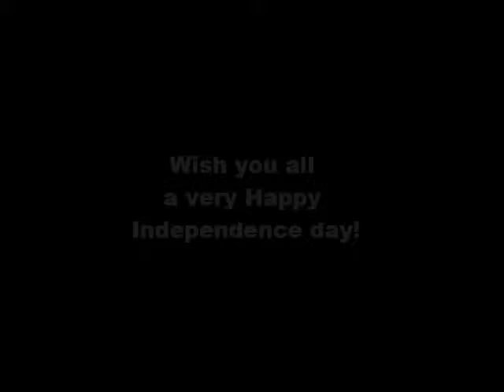Happy Independence Day!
On the 67th Independence day, IUeMAG releases P2P initiative. A message from the Principals to Pupil.